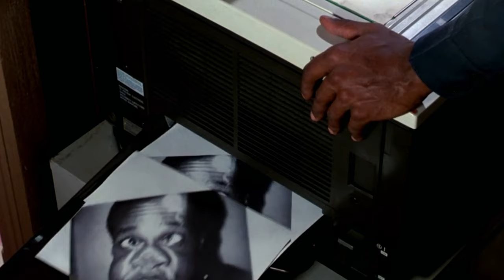Fackler Was A Disaster | Police Academy 6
Everything he touches turns to dust... 😬